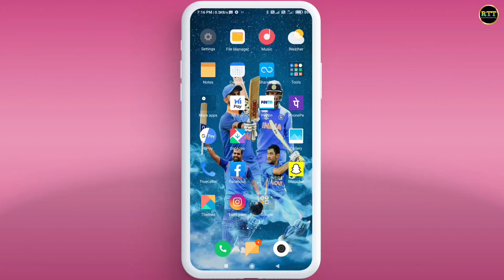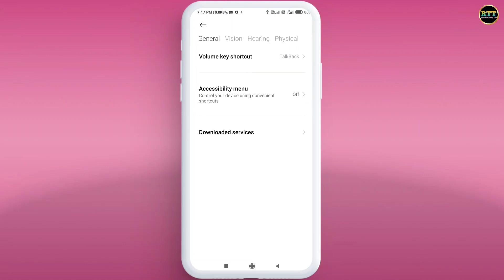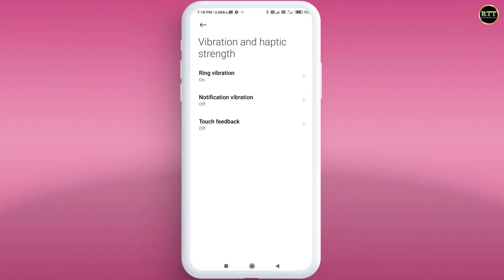Phone Vibrate Nahi Ho Raha Hai || Mobile Vibrate Nahi Ho Raha Hai 2023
Content Cover 👇👇👇

incoming call mobile not vibrate
phone vibrate nahi ho raha hai
how to fix incoming calls mobile not vibrate problem
phone vibrate kyon nahin hota hai
mobile vibrate nahi ho raha hai
mobile vibrate nahi ho raha hai to kya karen